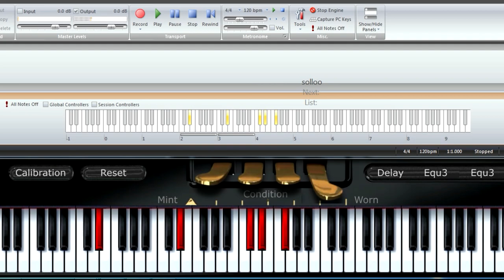Nuestro amor sera leyenda alejandro sanz piano tutorial